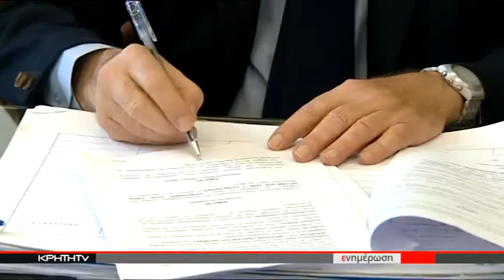ΣΤΟΧΕΥΟΥΝ ΣΕ ΕΝΑ ΣΥΓΧΡΟΝΟ ΙΣΤΟΡΙΚΟ ΚΕΝΤΡΟ